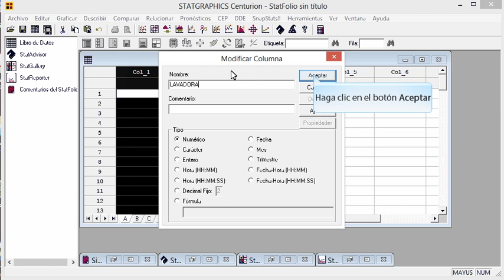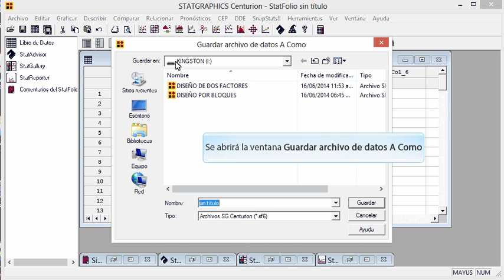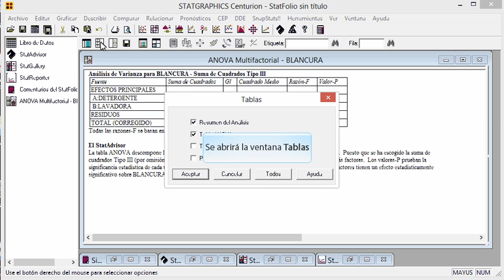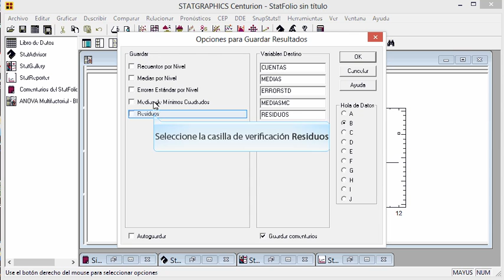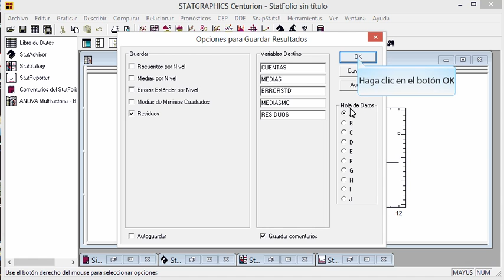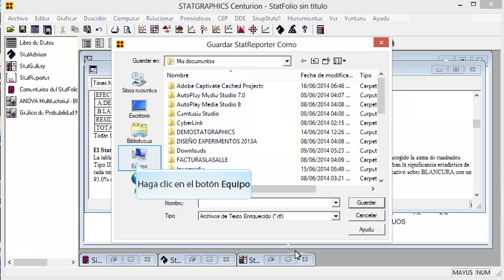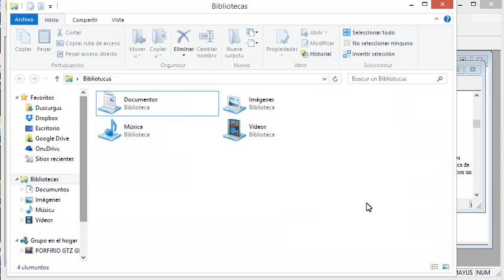DISEÑO POR BLOQUES DEMO 2014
Guía de Statgraphics para el diseño por bloques aleatorizados